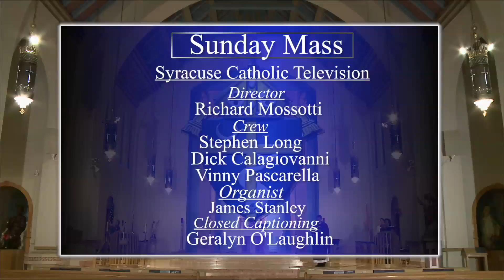Sunday Mass for April 2, 2017